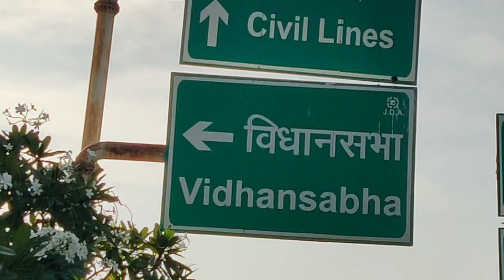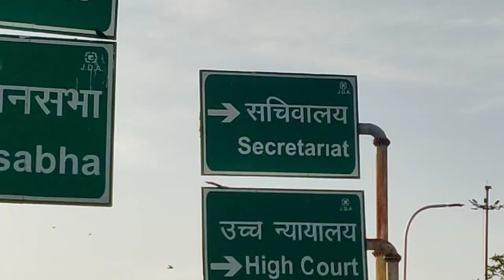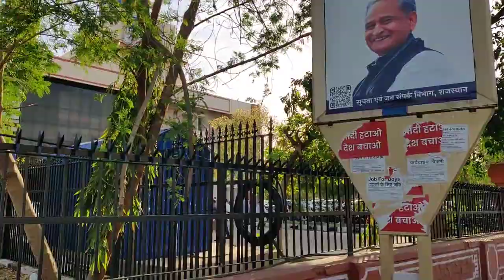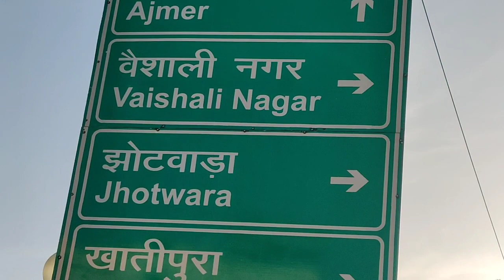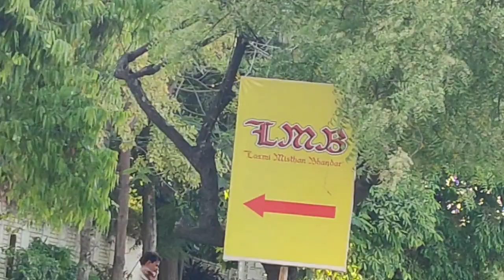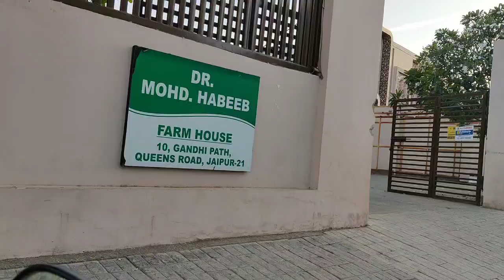Pink City Tour Video | Bhawani Singh Road | Birla Mandir to Vaishali Nagar Jaipur Rajasthan